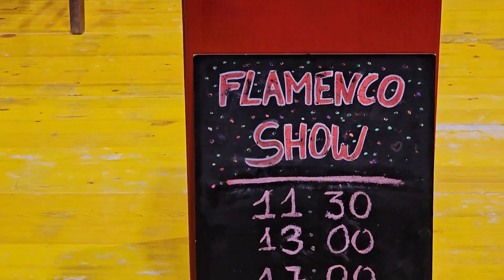2023 12 07 ore 13 19 47 Rho 4 (27° Mostra Mercato Internazionale dell’Artigianato)